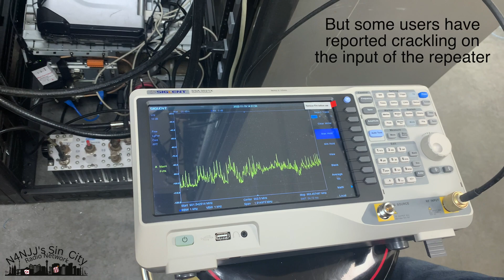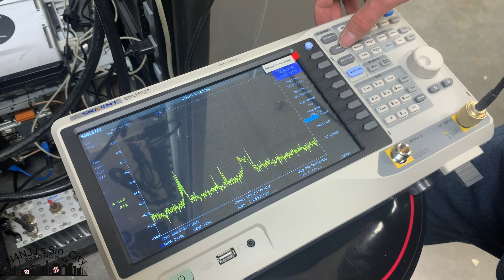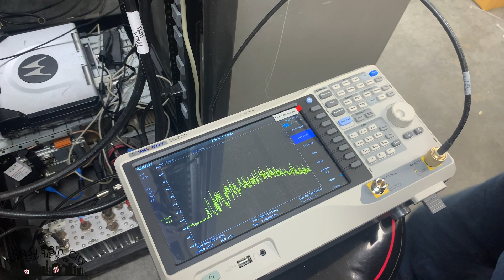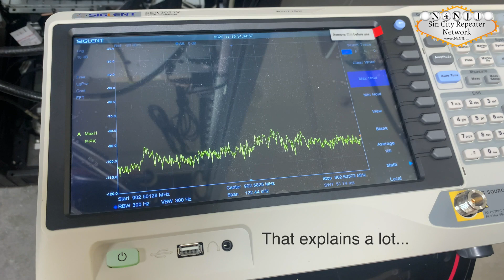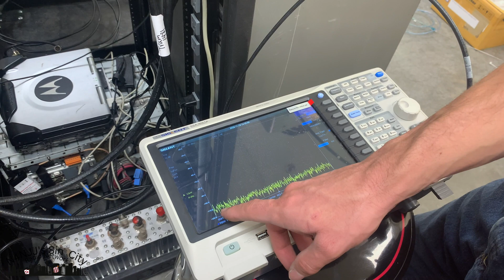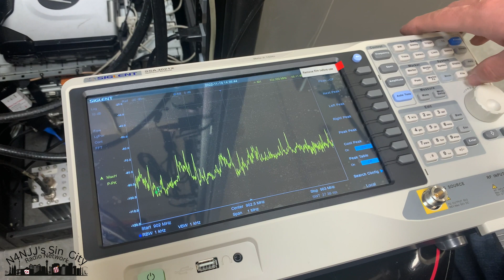DARN THE LUCK! Interference On My 927.5625 N4NJJ Repeater Input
My 927.5625 MHz repeater gets out fantastic from its location. A 100 watt Quantar into a 900 MHz Stationmaster with a complete line of sight to the Las Vegas valley will do that. Of course, there has to be a problem: interference on the repeater input. Time for a more in-depth site survey.